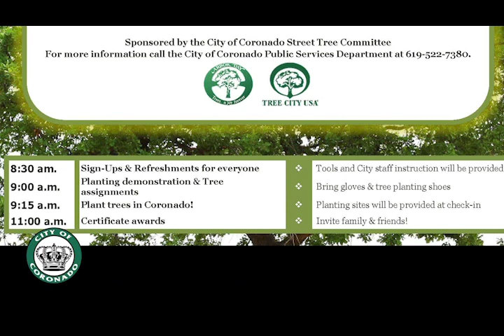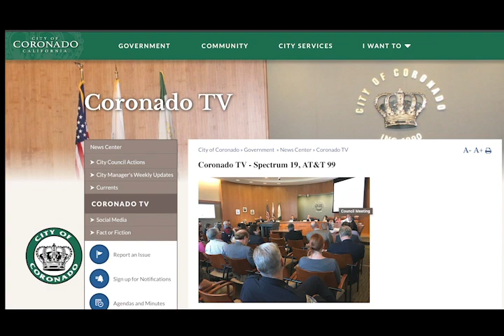Weekly Update Feb. 28, 2020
Coronado will begin offering a free motorcycle training class. Find out more about the program in the latest edition of the City Manager’s Weekly Update.

You can also find out about the annual Arbor Day tree planting on Saturday, Feb. 29; a new Coronado TV schedule of rebroadcast public meetings; sand entrapment training for Coronado first responders; City buildings featured in a regional architecture open house; and Jessie, this week’s Pet of the Week.